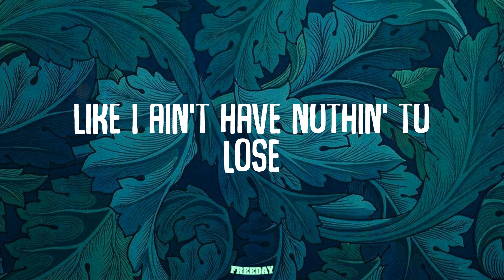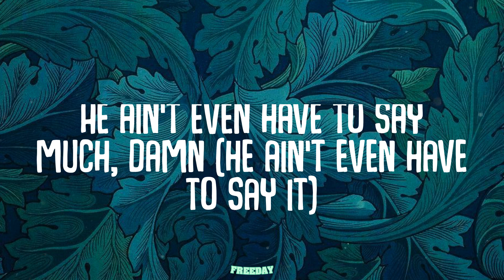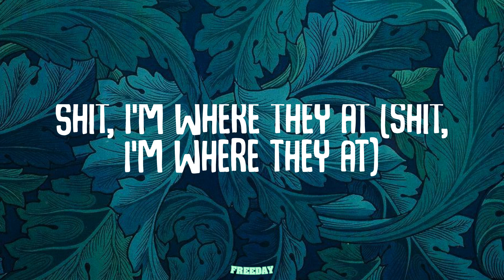Yungeen Ace - Where They At (Lyrics)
Where They At (Lyrics) - Yungeen Ace

Lyrics:
Huh, gang
They be like, "Where all the killers?" (Where?)
Shit, I'm where they at (shit, I'm where they at)
They be like, "They outside" (where?)
Shit, where they at? (Shit, where they at?)
Damn, them niggas dead (they dead)
I say it's a fact (I swear, it's a fact)
Nigga, don't play with me (uh-uh)
'Cause I get 'em whacked (boom, I get 'em whacked)
Blick, baow (baow)
I got the his blood on me (I got the his blood on me)
Please don't run up on me (please don't do that)
This Glock got a cooling kit
Eyes on my pointer, I know who to hit
Bitch, you know I'm on point, I don't do attempts (I don't do that)
Nigga, all of my house got cameras on it
I got shooters inside of this Phantom, homie
I ain't gon' pick and choose most of these rappers done told
Bitches can't play me fool
Like I ain't have nothin' to lose
I was outside in that cold sellin' that dog food
You don't know nothin' 'bout the hustle
You don't know nothin' 'bout the struggle
I was outside 15 with a cutter
I was in the stolo just me and my brother
Tragic lifestyle, boy, this shit can get ugly (shit can get ugly)
Hoes be sayin' I'm sexy, but this shit can get ugly (this shit can get ugly, baby)
Mean mug niggas from my section (uh-uh)
'Cause we don't like nothin' (don't like nothin')
Robbin' these niggas on sight (get 'em)
Bitch, we don't spare nothin' (we don't spare shit)
Hoes be sayin' I'm sexy, but this shit can get ugly fast
Hoes be settin' these niggas up, bitch, don't play, I'll put a bitch up
Bitch, I don't think with my dick, I go with my move
I send somethin', you can me get stuck (ayy, watch out)
Y'all know the word 'round town, bitch, you know how I get down
Every Glock here got extensions (it got extensions)
Snitch, don't put me in your mentions
You'll be the next nigga missing
It's mud in this soda (this soda)
This shit got me leanin' over (this shit got me leanin' over)
When the beef is over (is over)
This shit ain't gon' be never over (this shit ain't gon' be never)
I know this ho a thottie (what?)
And she rock Fashion Nova (she rock Fashion Nova)
Maybach fresh off the lot and it's already paid for (already paid)
Niggas gettin' paid off bodies (what?)
They runnin' that paper (they run that paper)
You can keep that pussy in your pocket (you can keep)
They ain't nothin' I pay for (they ain't nothin' I pay for)
That weak ass case, I got him a lawyer (what?)
I ain't even have to pay much (I ain't even have to pay much)
Interrogation room he asked for his lawyer (haha)
He ain't even have to say much, damn (he ain't even have to say it)
Niggas better think twice, check my resume 'fore a nigga play with me ('fore a nigga play)
See I can go R&B ((R&B)
But I keep a K on me (but I keep this K on me)
Give a bitch ten minute dick (like ten)
So she cannot stay with me (you cannot stay)
Bitch, ain't no room anyway (no room)
This Drac' gotta lay with me (this Drac' gotta lay with me)
'Cause I get 'em whacked (boom)